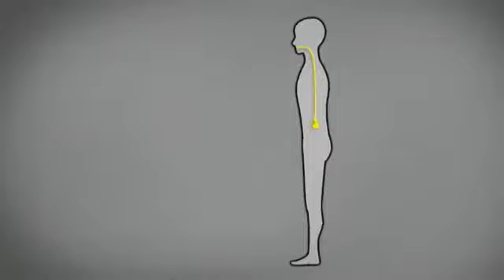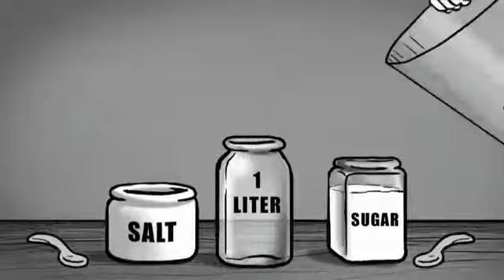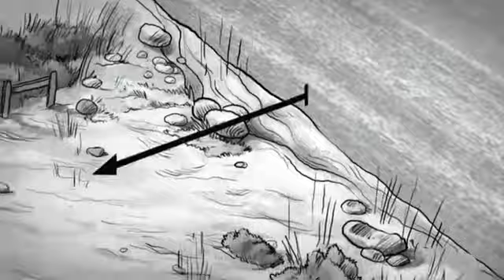The Story of Cholera: Poular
Producer: Deborah Van Dyke

Story: Deborah Van Dyke, Yoni Goodman

Design: Yoni Goodman

Animation: Yoni Goodman, Sefi Gayego

Music and Sound Effects: Uri Kalian

Post-production Assistance: Eran Spira